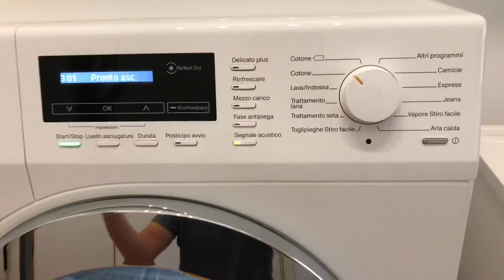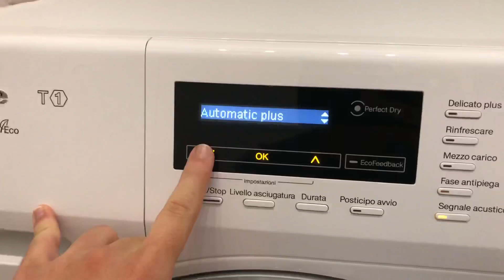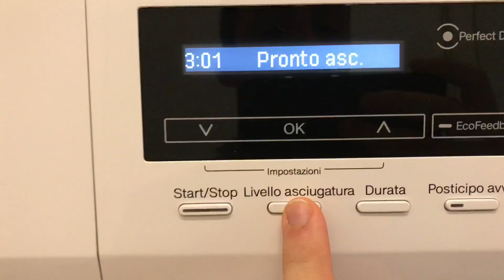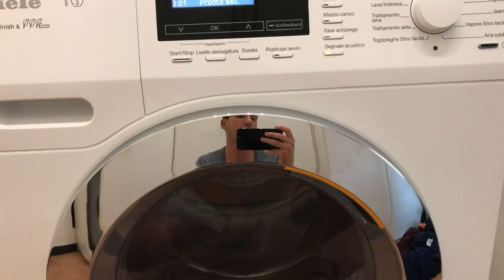Asciugatrice Miele!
Eccola qua, è finalmente arrivata la mia bellissima asciugatrice!

Vi faccio una breve panoramica!